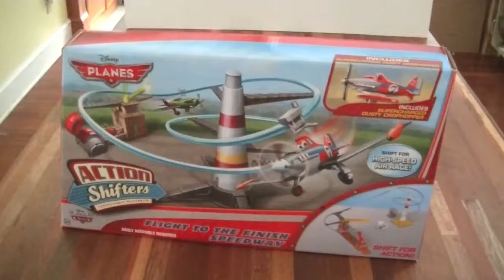Disney Planes Action Shifters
Disney Planes Action Shifters toy by Mattel.
Ages 4+.
Only comes with one plane but can fly two planes at a time with this toy.
Takes 5-7 minutes to assemble and no batteries required.